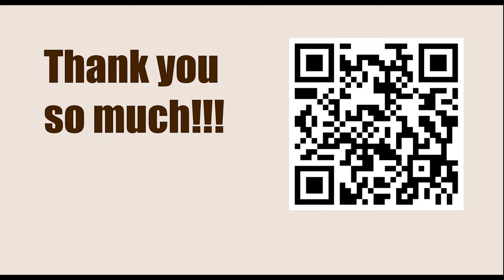Titled Tuesday 21th Mar Late 2023 - Round: 9 || Vladimir Kramnik vs Sanan Sjugirov